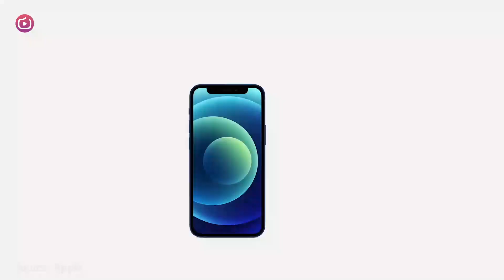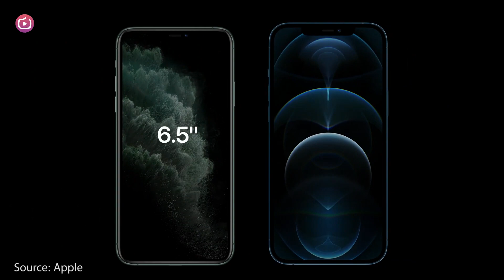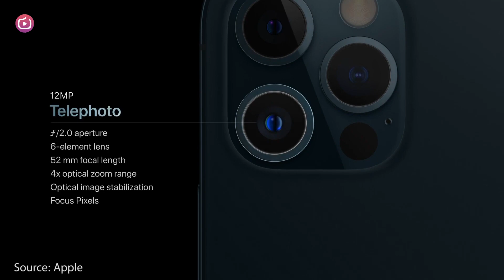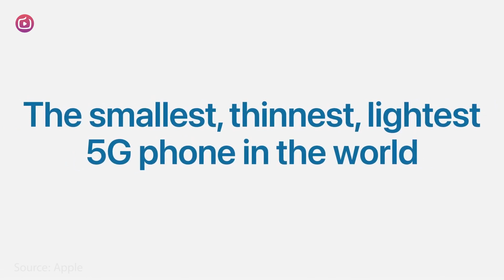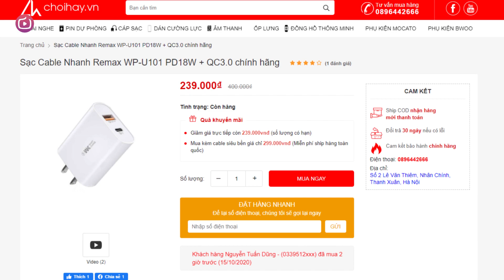iPhone 12 Pro Max & iPhone 12 Pro: ĐẮT SẮT RA MIẾNG!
Bộ đôi cao cấp nhất của Apple là iPhone 12 Pro Max và iPhone 12 Pro có mức giá hơn $1000! Đến khi về Việt Nam hứa hẹn sẽ còn có mức giá sốc óc hơn nhiều!